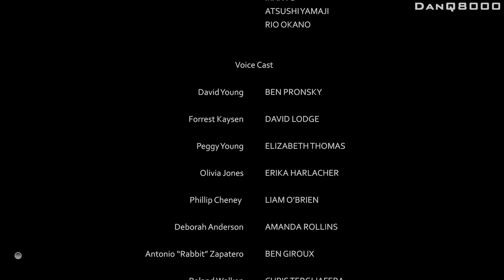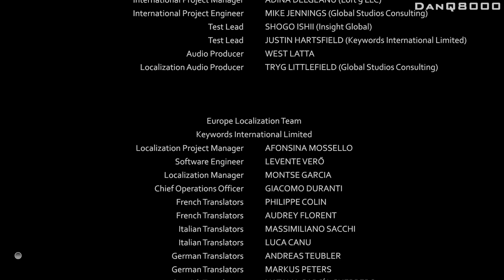D4 - Let's Play - Part 10 - [Episode 2: The Fourth Suspect] - "Batman Villian Wannabe" | DanQ8000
"BATMAN VILLIAN WANNABE"

D4
Let's Play - Part 10
With Commentary

D4 is an episodic video game developed by Access Games and published by Microsoft Studios exclusively for the Xbox One. The game was announced during Microsoft's E3 2013 press event. The title represents the phrase "Dark Dreams Don't Die", as well as the fourth dimension (time). D4 was released one day early on September 18, 2014.